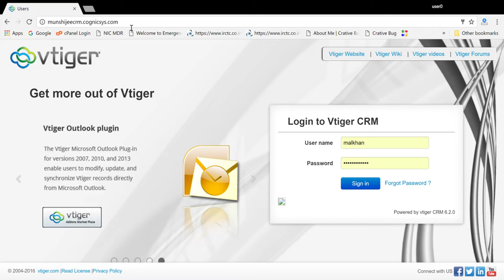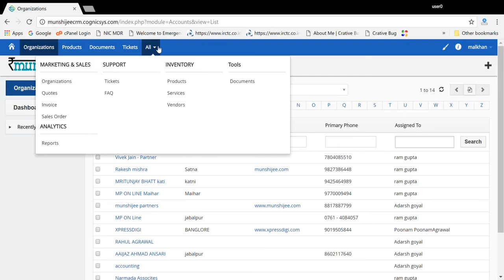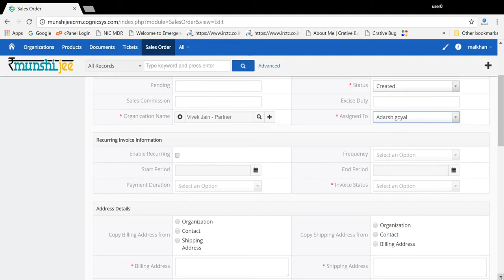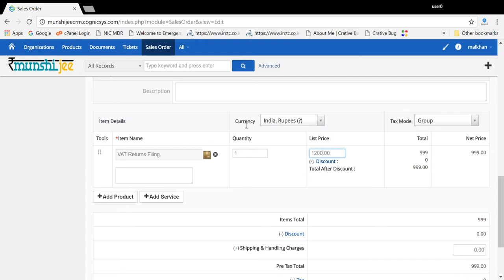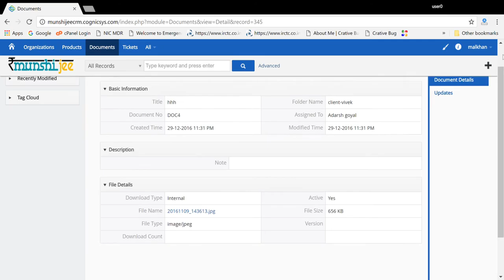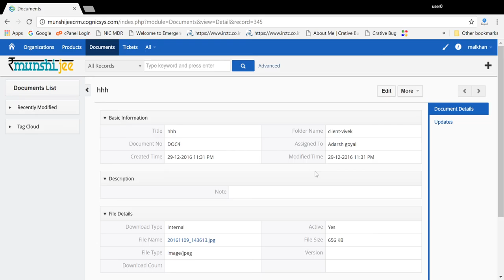Munshijee Franchise Training